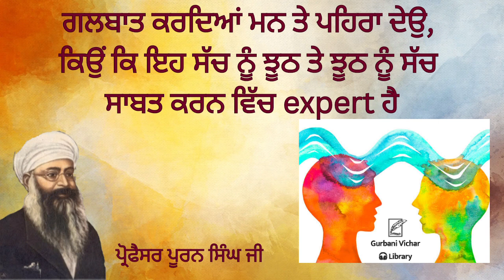Galbat Kardea Man Te Pehra Deo Professor Puran Singh Ji Spiritual Talk